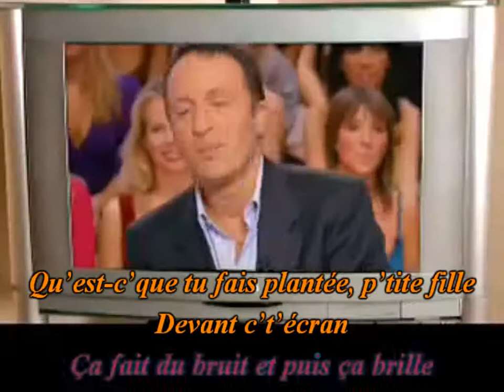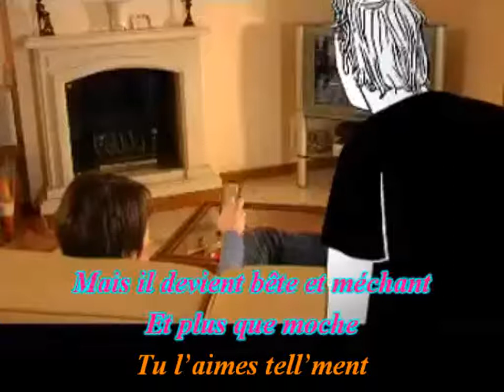Renaud À la téloche